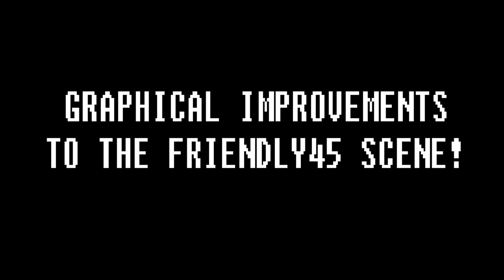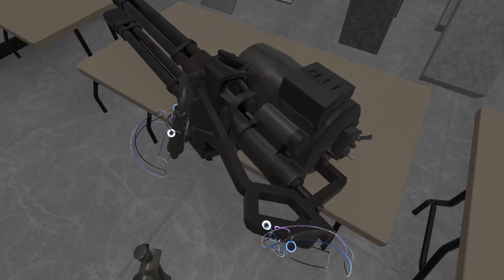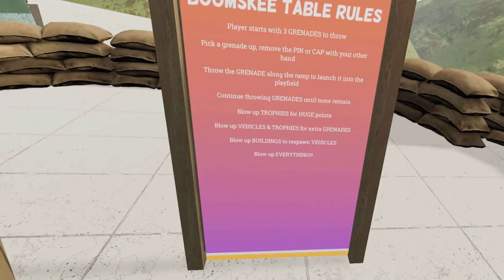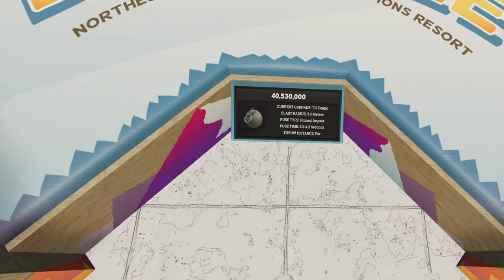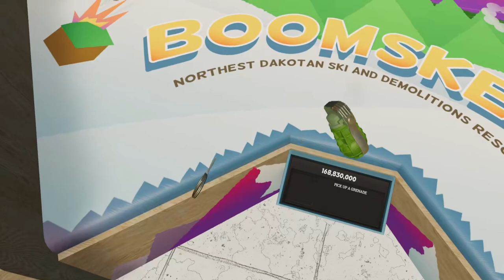H3VR Updates 96-98 Showcase - BOOMSKEE, New Toys, New Cameras & MORE! (VR gameplay, no commentary)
Let's STFU and Play: H3VR Updates 96-98 Update - BOOMSKEE, New Toys, New Cameras & MORE!
Welcome back to H3VR! In this episode we create some g*n p*rn (plz dont ban me algorithm) in the new and improved Friendly45 range using the new camera angles, and celebrate H3VR's 5th birthday (only a month and a half late) in the new Boomskee scene...

 00:00 Intro
NEW TOYS
 01:30 Max9
 05:05 Draco AK
 10:18 M1600 & M1600A2000
 15:20 The OG
NEW MEAT FORTRESS TOYS
 20:55 Long Shot
 28:26 Det Pack
 31:42 Aeiral Denier
 34:19 Bear Trap
 39:21 Big Boomer
NEW COMMUNITY DESIGNED FUTURE-SOSIGUNS
 42:24 MA20 Pocket Toaster
 43:55 Desert Vulture
 44:59 BullBoss
 46:21 StG20 Nachtigal
 47:45 Needlestorm
 49:43 Alternate Camera Sosigun Showcase
BOOMSKEE
 53:26 Attempt 1
 58:10 Attempt 7 (or 9 or something I wasn't really counting)